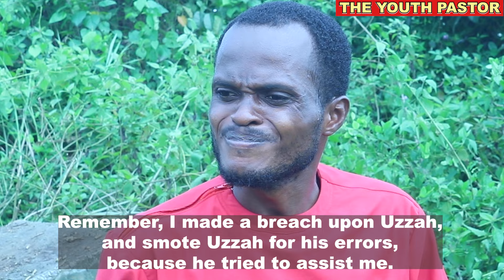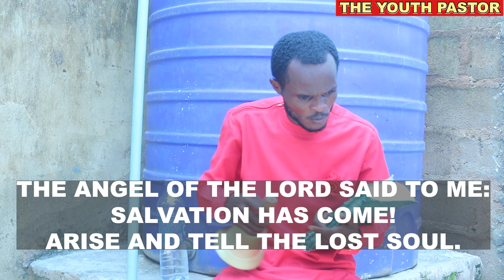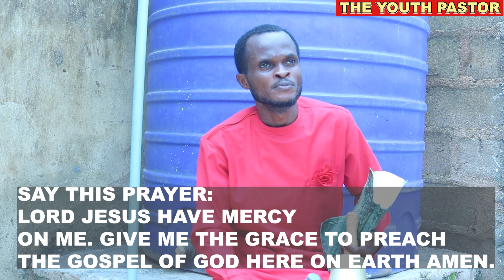PREACH TO THE STONES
Latest Youth Pastor Video